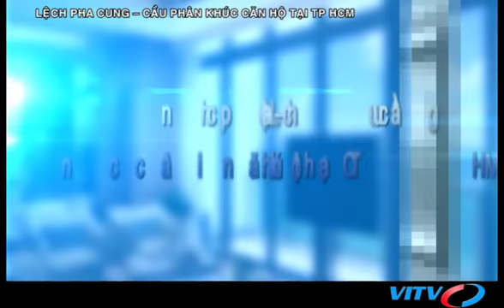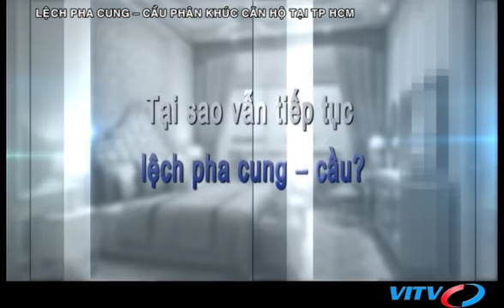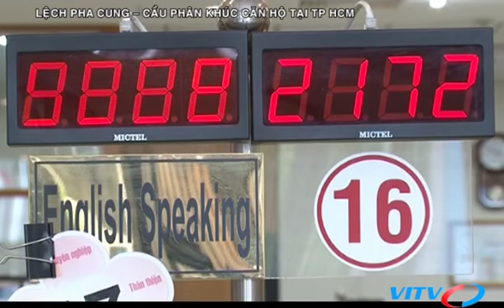VITV - XDBDS cuối tuần - Lệch pha cung - cầu phân khúc căn hộ tại TP HCM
VITV - XDBDS cuối tuần - Lệch pha cung - cầu phân khúc căn hộ tại TP HCM phát sóng 19:45 ngày 10/09/2016